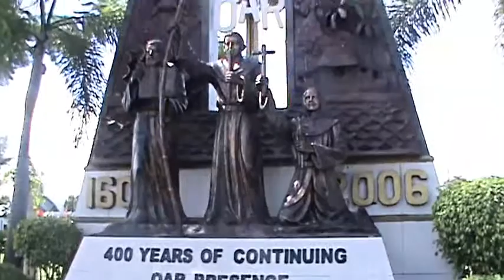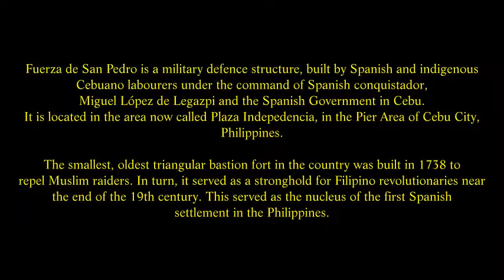Fuerza de San Pedro, or Fort San Pedro, near the port area , Cebu, Philippines ( 1 )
Getting to Fort San Pedro is easy. You can either take a cab or take a jeepney with Pier1 signboards and just ask the driver to drop you at the nearest unloading station. It is 10-15 minutes away from the oldest street of the Philippines, Colon Street. When on the fort, you need to pay an entrance fee of P 30.00 for adults, P25.00 for senior citizens and P20.00 for students and children. Parking fee is also collected at P15.00 for motorcycles and cars, P30.00 for coaster and buses. Fort San Pedro is open everyday of the week from 8:00 o'clock AM to 5:00 o'clock PM. Liquors, beverages, firearms or any bladed weapons are not allowed inside.
Fuerza de San Pedro is a military defence structure, built by Spanish and indigenous Cebuano labourers under the command of Spanish conquistador, Miguel López de Legazpi and the Spanish Government in Cebu. It is located in the area now called Plaza Indepedencia, in the Pier Area of Cebu City, Philippines. The smallest, oldest triangular bastion fort in the country was built in 1738 to repel Muslim raiders. In turn, it served as a stronghold for Filipino revolutionaries near the end of the 19th century. This served as the nucleus of the first Spanish settlement in the Philippines.
The fort is triangular in shape, with two sides facing the sea and the third side fronting the land. The two sides facing the sea were defended with artillery and the front with a strong palisade made of wood. The three bastions were named La Concepción (SW); Ignacio de Loyola (SE), and San Miguel (NE). It has a total inside area of 2,025 square metres (21,800 sq ft). The walls are 20 feet (6.1 m) high, 8 feet (2.4 m) thick and the towers are 30 feet (9.1 m) high from the ground level. The circumference is 1,248 feet (380 m). The sides are of unequal lengths and the one fronting the city is where one may find entry into the Fort. Fourteen cannons were mounted in their emplacements most of which are still there today. Little was known about the activity of the fort from the time it was built until two centuries later in 1739 when the King of Spain, Philip II desired information regarding the island of Cebu, Governor General Tanon, who was the Spanish ruler of the Islands at the time made the following reports:
From 1946 to 1950, Fort San Pedro was an army camp. Although already in ruins, the upper deck was utilized for different offices. First, as a clinic of the City Health, as office of the Presidential Arm and Community Development then the City Public Works Unit used the ruins of the Lieutenant's Quarters as its field office. In 1957 Mayor Sergio Osmeña Jr. jolted the public with his announcement to demolish Fort San Pedro and erect on the spot a new City Hall.
Plans for the restoration of the fort was started and the zoo was relocated. Plans and estimates for the restoration of the fort were completed by Architect Leonardo Concepcion, who had completed his MA in Restoration in Madrid. The project was jointly funded by the Board of Travel Industry (now Department of Tourism), the Cebu City Government, and the Cebu Zonta Club.The Fort San Pedro Restoration was a tedious, time and labor consuming project. To restore the fort as close to the original as possible, coral stones which were hauled from under the sea along Cebu coastal towns were utilized. Delivered crudely cut to the restoration site, the fort laborers did the final cutting and polishing to make the blocks fit each other. These days, part of the fort is a museum. Inside the fort houses the legacies of the Spanish Government. The well preserved Spanish artifacts such as Spanish documents, paintings and sculpture. A large statue of Legazpi and Antonio Pigafetta may be seen outside the fort walls.